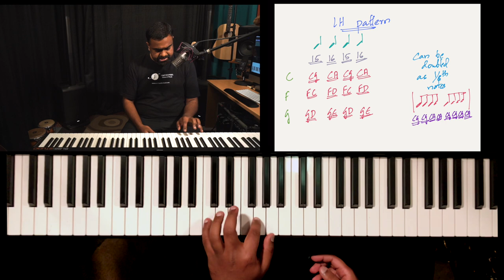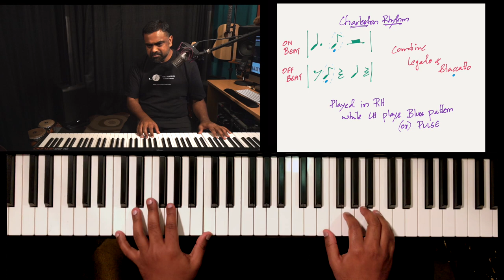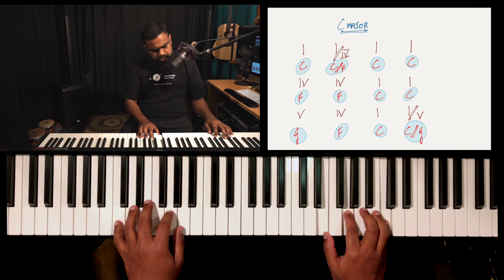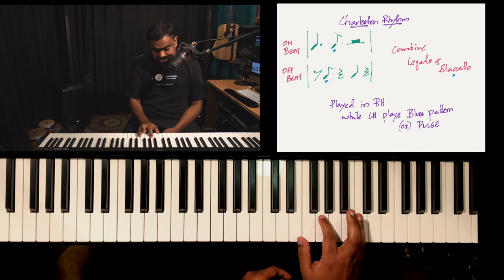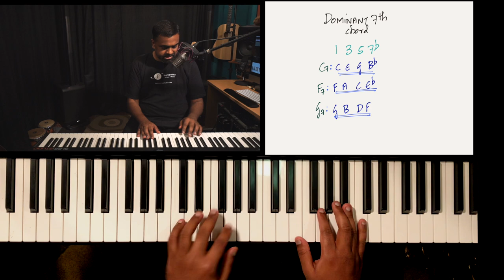The BEST Blues Piano Patterns for BOTH hands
Learn how to play idiomatic Blues piano patterns for both the right hand and left hand. Also, understand the concept of "Swing" and the Charleston rhythm.

This is Part B of our 3-part series on Blues Piano

Understanding the 12 bar blues chord progression and song form (phrase structure) with singing and piano accompaniment. We break down the chords, their shapes and develop a simple but effective rhythm pattern to accompany our vocals with a Blues classic, “I’m Tore Down”

Develop a solid Blues foundation by learning a Left hand and Right-hand chord pattern used in almost every single Blues Rock hit. Also, understand swing and develop a solid method to counting blues rhythms

Part C: Learn how to form the Blues scales from their respective pentatonic scales (Major & Minor) and then learn how to create a melodic and lyrical Piano solo over the 12 bar blues form

00:00 - Blues Performance
00:24 - Introduction Part B (Left & Right Hand Patterns)
01:05 - Left Hand Blues Pattern
04:30 - Eighth Note Embellishment
06:15 - “Charleston Rhythm” for the Right Hand with Dynamics
09:20 - Putting it all together with singing
10:08 - Using the Dominant 7th chord for more Blues flavor
11:52 - Conclusion and Part 3 prelude